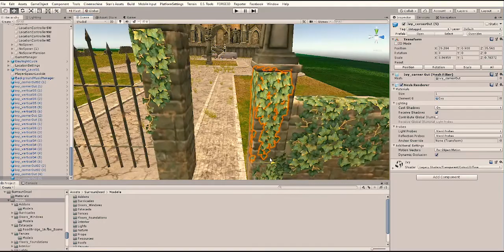Constructing the location: work of Live or Die gamedesigners 2